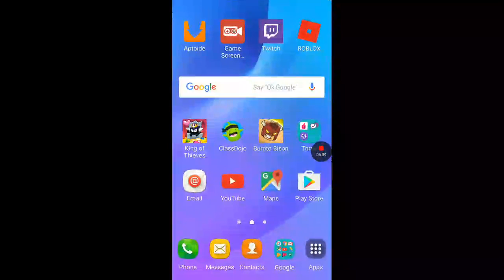COM zombies 2 game play single player